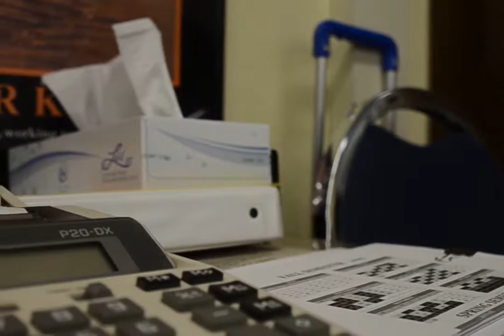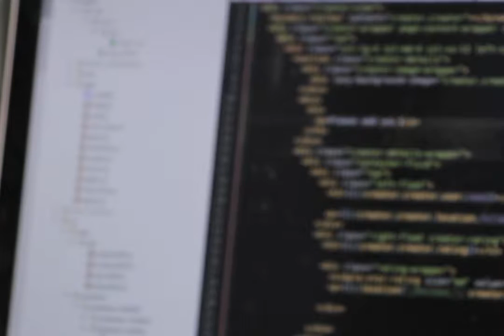How to Enjoy Your Job When You Don't Enjoy Your Job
Finding joy and Happiness in everyday life can be challenging.
Some days it can even seem impossible.  We typically have one thing or another that occurs during our day that poses a threat to our sense of wellbeing.
However, we dont have to feel like we are the victims of circumstances nor the events of our day.
We have the power to find joy and happiness even within the most difficult of times.
These videos are not to demand that every individual try to find joy in every waking moment but to simply SUGGEST that there is a way to be happier and find more joy in your life.
If you are interested in finding more joy in your life.  I believe these videos can give you some insight on the tools available to you.
I do understand that this is a controversial subject and that finding joy and happiness can be VERY challenging at times.
So, I definitely welcome FEEDBACK and OPINIONS!

FOR MORE HELPFUL TOOLS. CHECKOUT THESE LINKS!

OTHER TOPICS